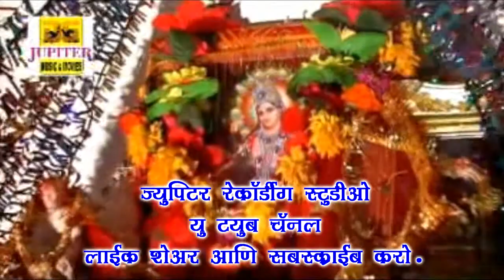CHHAT POOJA SONG.